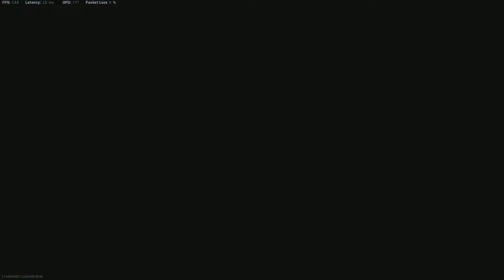Spaghetti Gets Some Meatballs and Helps me Clean House on Rebirth Island!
Destroyed the competition on Rebirth Island!